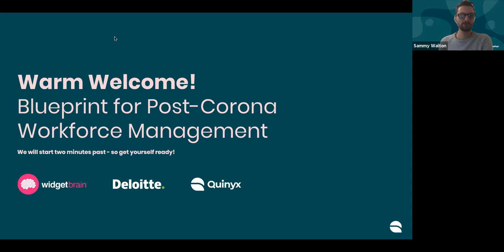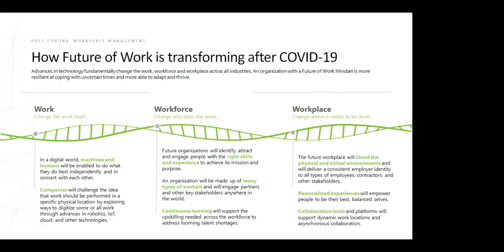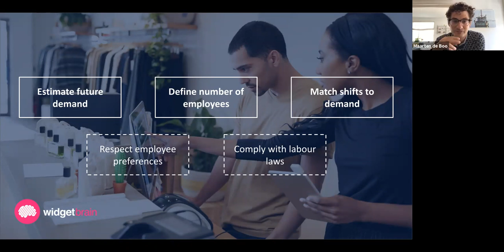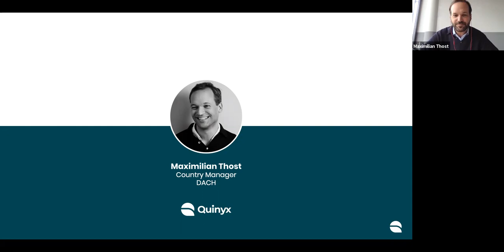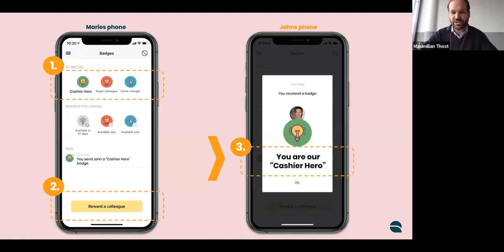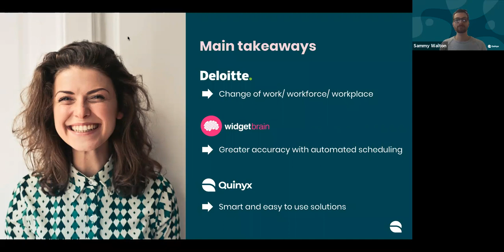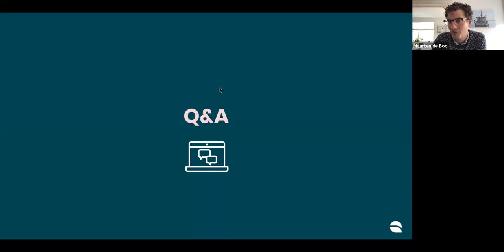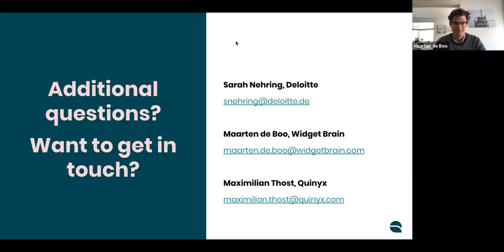Blueprint for Post-Corona Workforce Management